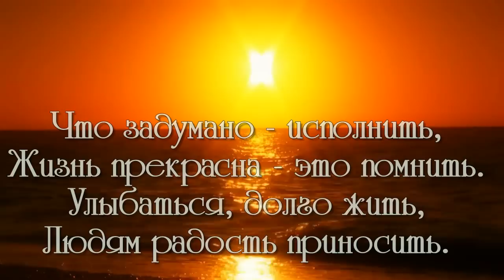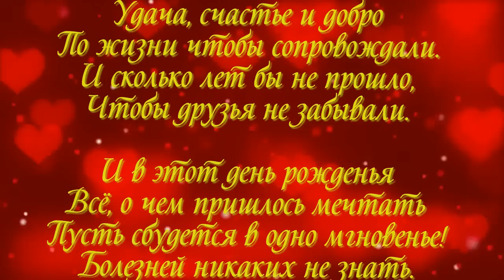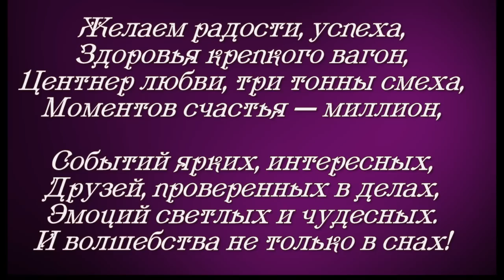с днём рождения 35 лет